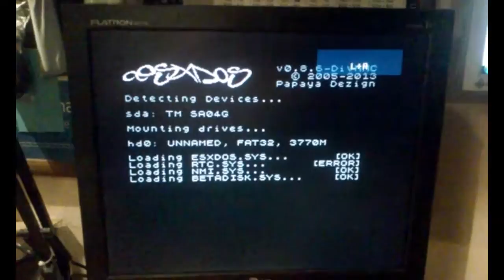Zx-uno Final tests